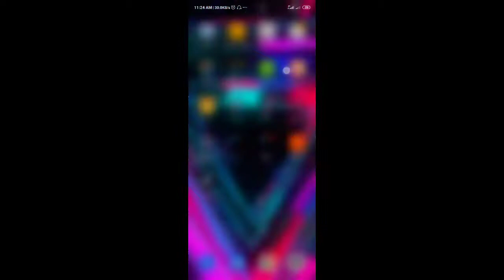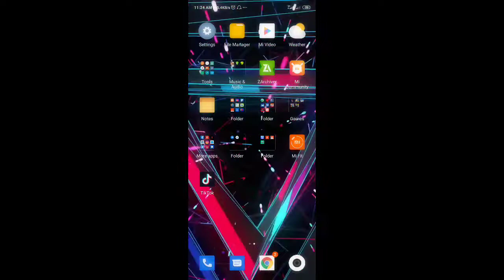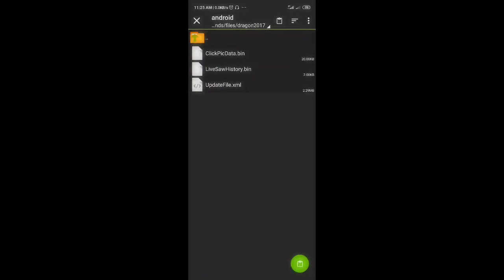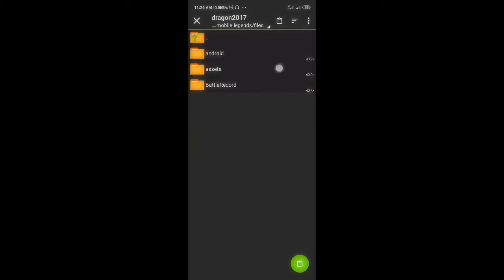HOW TO GET DYROTH KOF SKIN FOR FREE!!!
How to get DYRROTH KOF SKIN FOR FREE?

THIS IS A SCRIPT SKIN

WATCH the whole video for the password

Credits to SLENDER X Kayzo feat Dylan Matthew - Without you

This is just for fun and educational purposes only!!!